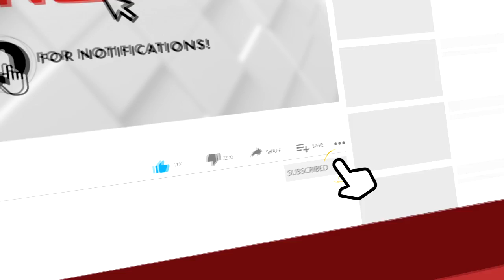കായലോട് കുട്ടിച്ചാത്തൻ മഠം റോഡ് നവീകരണം വൈകുന്നതിൽ പ്രതിഷേധവുമായി നാട്ടുകാർ